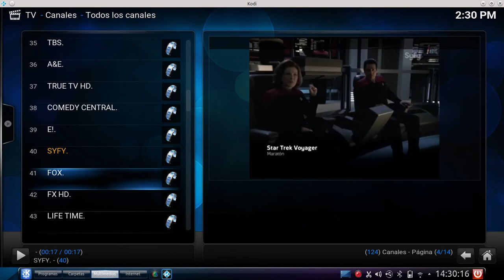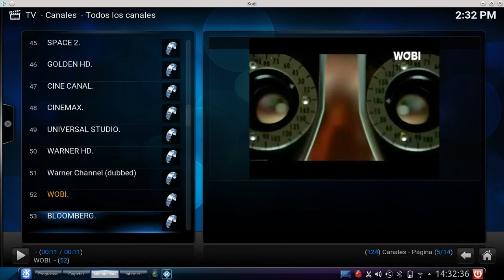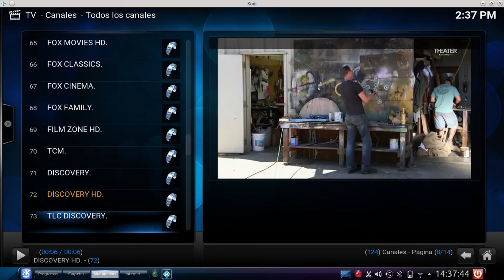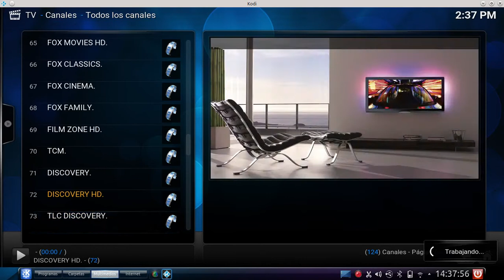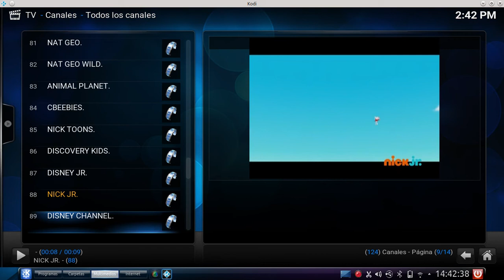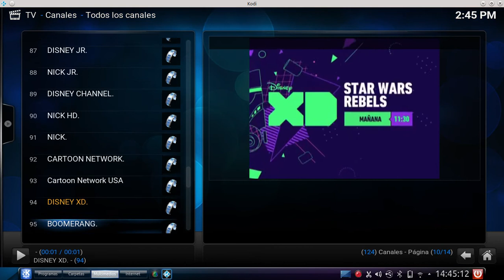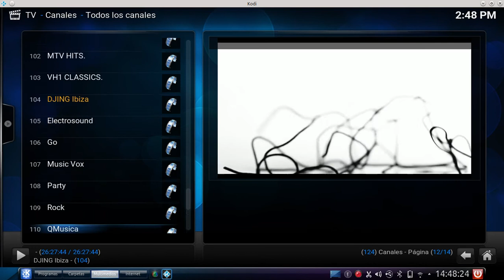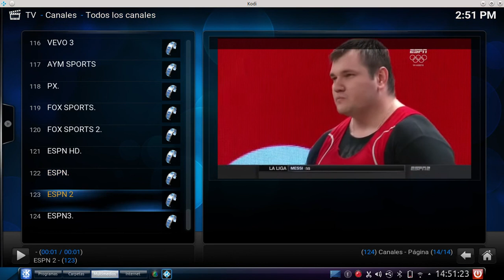Canales IPTV en Kodi. Parte 2.